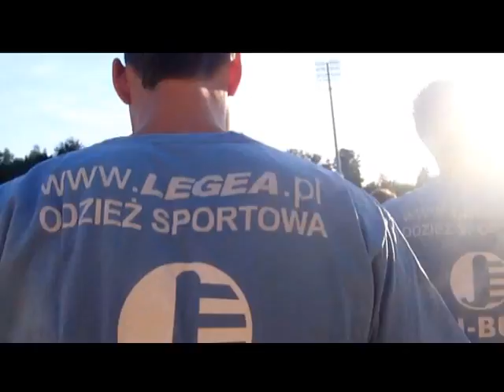Film motywacyjny - Legionovia Legionowo - 2 liga wschód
Marcin Płuska & Artur Lewandowski